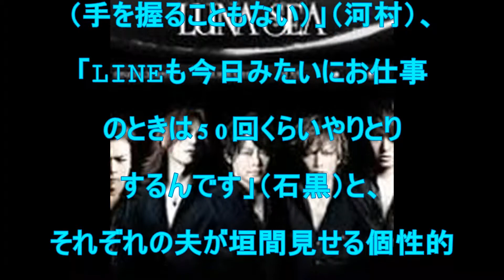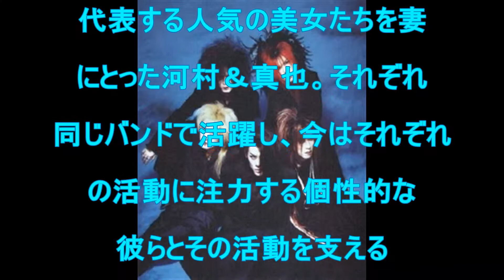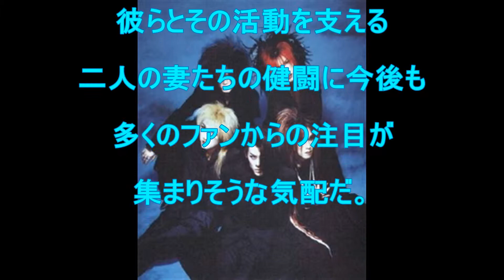佐野公美‬, ‪明石家 さんま‬, ‪真矢‬, ‪河村隆一‬‬